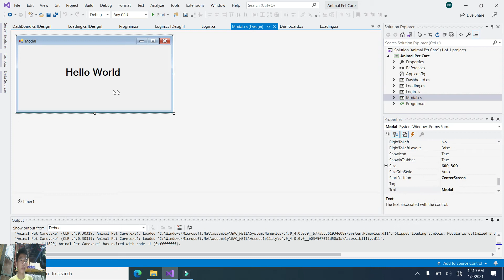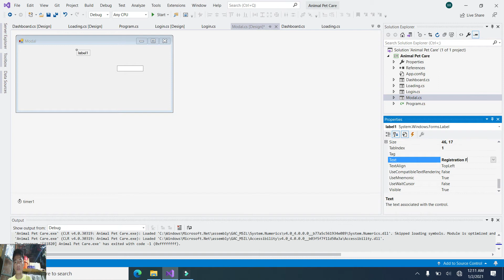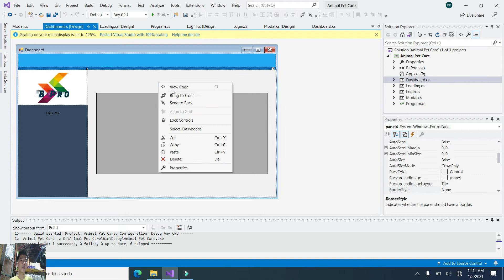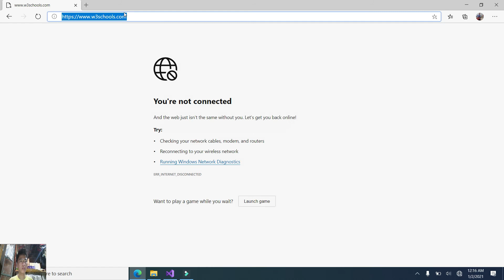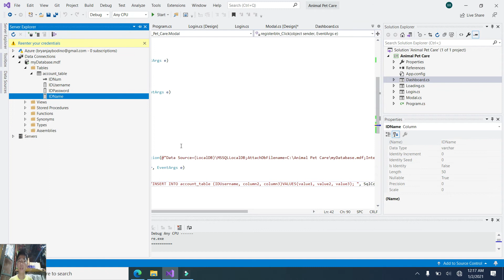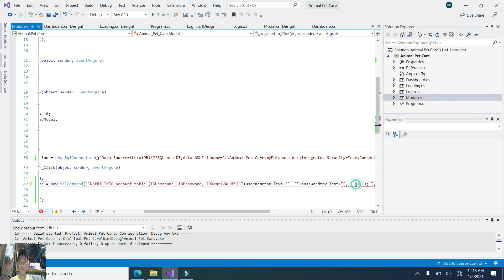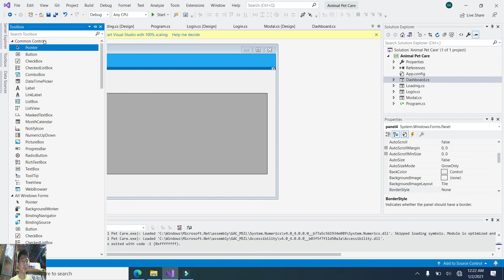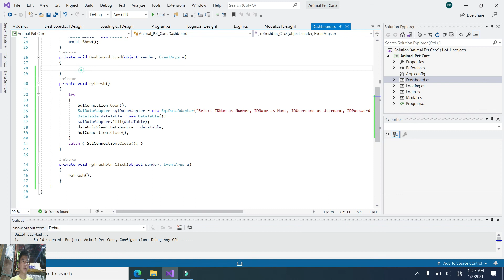C# Windows Form Tutorial # 6 how to insert data from database using windows form application